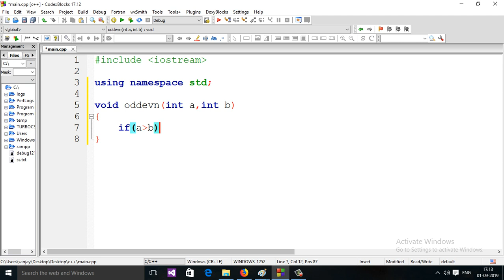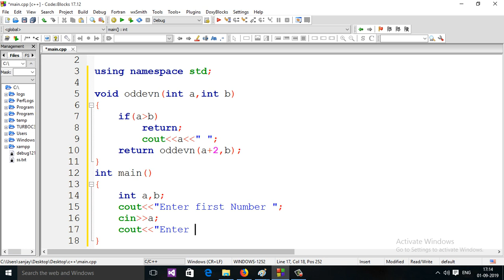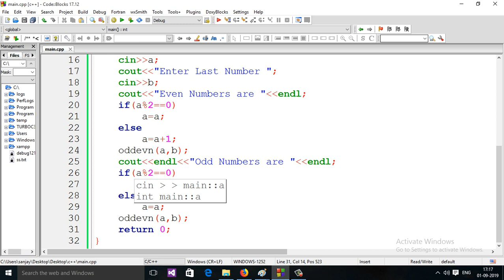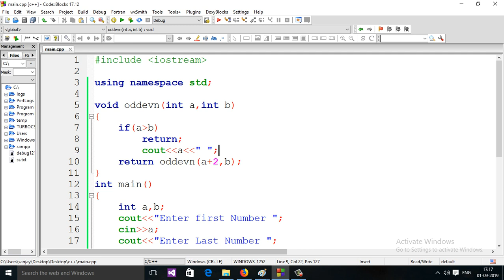15 : C++ Program To Print Odd and Even Number using recursion (Hindi)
. c++ c++Program O level Students Must Join